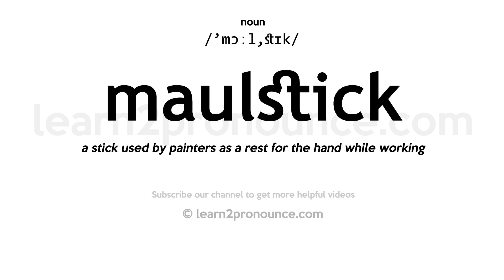How to pronounce Maulstick | English pronunciation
Learn how to pronounce Maulstick in English
MAULSTICK
Pronunciation of Maulstick: /'mɔːl,stɪk/
noun
Definition of Maulstick: a stick used by painters as a rest for the hand while working